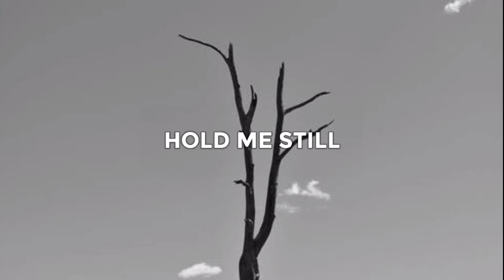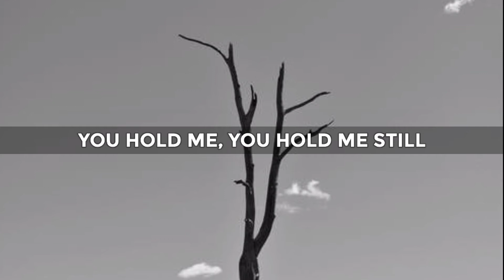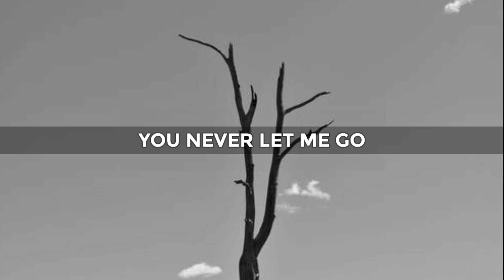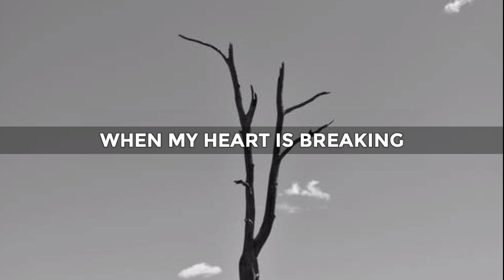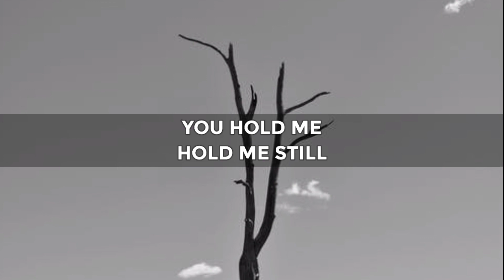HOLD ME STILL [Lyrics] Lee Brown (Piano Cover) // Every Nation Music | PAW Lyrics Gallery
Song: HOLD ME STILL
Artist: Jon Owens
Artist Cover: Lee Simon Brown (Piano Cover)

If you like what you've heard and you are blessed. Go ahead and share it!